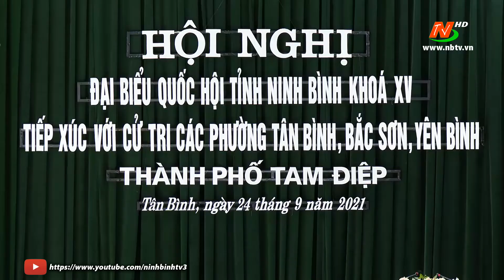Đoàn ĐBQH tỉnh tiếp xúc cử tri huyện Yên Mô